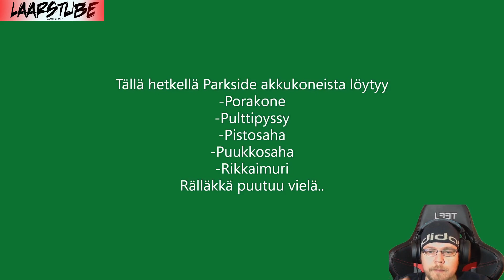Parkside Puukkosaha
arkea